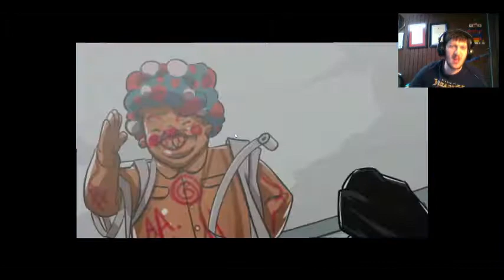Agent Awesome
This game is crazy!